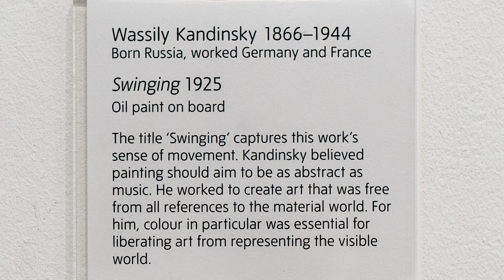Wassily Kandinsky - Swinging - Tate Modern - London - December 2019